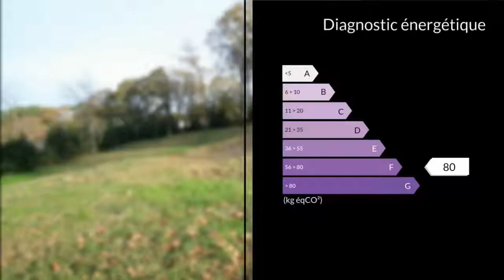A vendre - Terrain - Urcuit (64990)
Terrain en partie en pente de 4152m2 dont 1404m2 constructible, à 10 min de Bayonne dans une impasse endroit très calme et vue dégagée. CU ok, eau et électricité en bordure de terrain, étude de sol faite pas de pieux à prévoir. Assainissement autonome à prévoir.     A proximité nous sommes a 2 min d'intermarché et à cinq minutes du bourg d'Urcuit et Lahonce.M. Simon TERNISIEN 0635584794 / 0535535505poste2190 Agent commercial indépendant du réseau national clairimmo Maxihome N° RSAC : 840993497 - Ville du greffe : RSAC BAYONNE